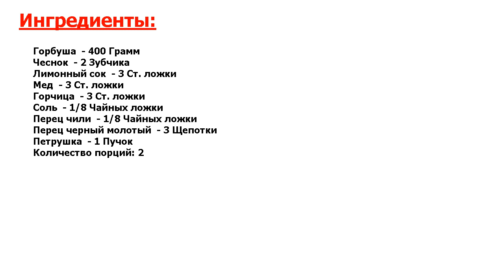Горбуша, запеченная в духовке Рецепт, пошаговый, как приготовить, видеорецепт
Реально - шедевр вкуса. Горбуша - рыба относительно недорогая, но приготовленная по этому рецепту, она не  уступает по вкусу более дорогим видам рыбы. Интересный маринад делает рыбу нежной и очень сочной.